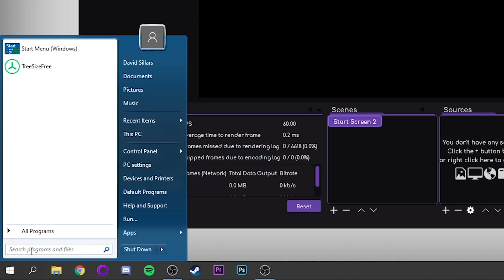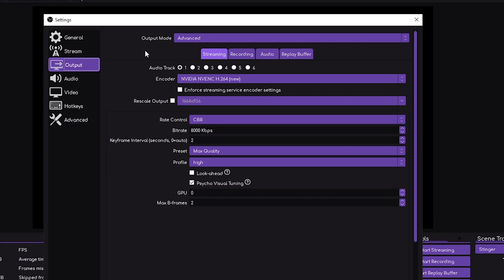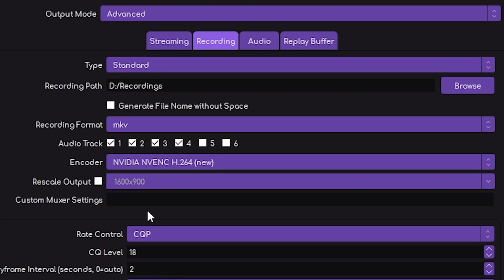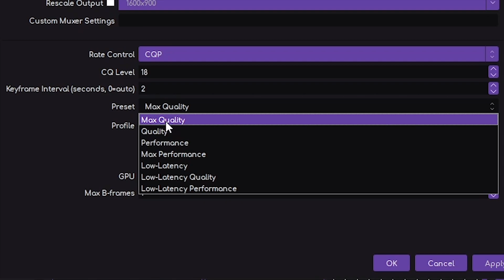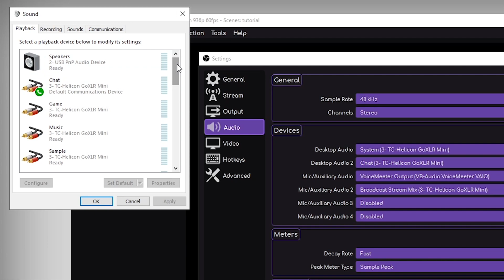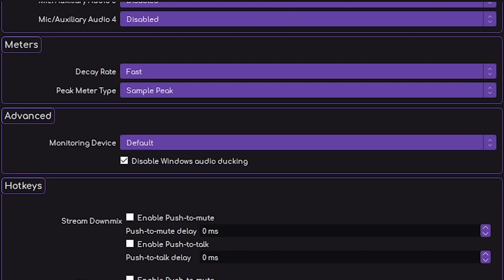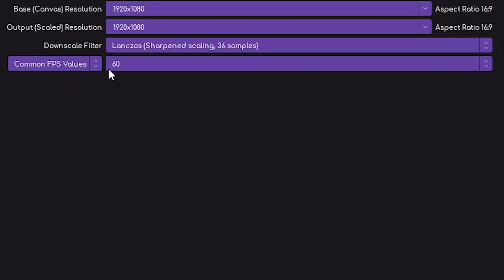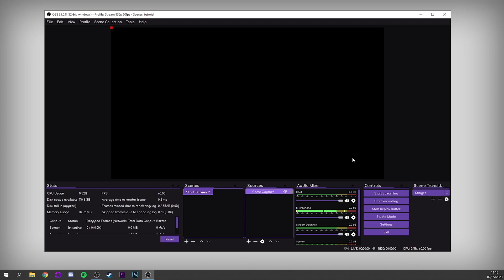How to RECORD PC GAMES | NO LAG! | Best OBS Recording Settings 2020 (OBS Studio Guide 25.0.8)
⚙️ What are the Best OBS Recording Settings in 2020? Want to know how to record PC Games no lag? In this video I'm doing in depth in OBS recording tutorial to tell you the best recording settings for OBS at this moment. Hope you all find this useful and can start recording PC games! ⚙️